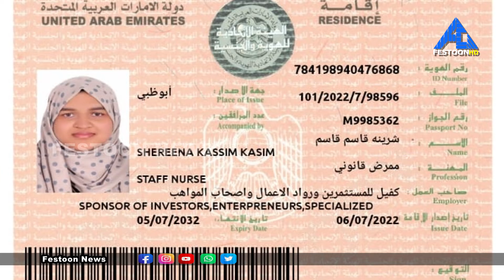𝗙𝗘𝗦𝗧𝗢𝗢𝗡 𝗡𝗘𝗪𝗦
golden visa